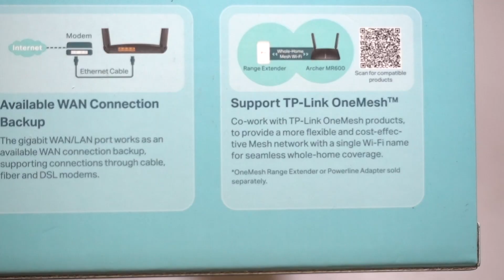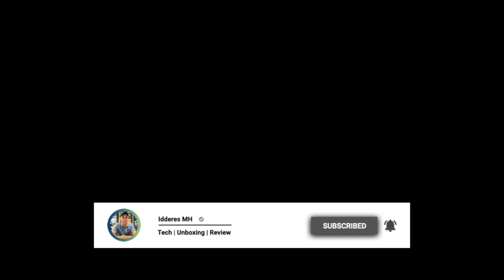UNBOXING WIFI ROUTER TP-LINK 4G+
Highlights

- TP-Link's First 4G+ Router – supports 4G+ Cat6 to boost the data speeds of up to 300 Mbps
- Full Gigabit Ports – provides reliable wired connections for bandwidth-intensive devices such as game consoles and STB
- Plug a SIM card and play – no configurations needed, compatibility of SIM cards in 100+ countries are assured by years of field tests
- Better Signal for Connections Everywhere – enjoy stable and efficient connections to every device thanks to the two external LTE antennas
- Wi-Fi router mode – plug an Ethernet cable into the LAN/WAN port for flexible access as a backup option if you can't get a 4G connection
- Supports TP-Link OneMeshTM – co-works with TP-Link OneMesh products to create a flexible and cost-efficient Mesh network
- 3 Years TP-Link Local Manufacturer Warranty

​Product Descriptions

Boost Your 4G+ Speed
Supports the 4G+ Cat6, which used Carrier Aggregation technology to boost the data speeds of up to 300 Mbps. Plug your SIM card and enjoy HD movies without interruption.

Specifications

HARDWARE FEATURES
Interface
1 × 10/100/1000 Mbps LAN/WAN Port
3 × 10/100/1000 Mbps LAN Ports
1 × Micro SIM Card Slot

Button
WPS Button, Reset Button, WiFi On/Off Button, Power On/Off Button

External Power Supply
Power Adapter: Input Power 100-240v~50/60 Hz 0.6A

Output parameter
12VDC 1.5A

9.0×6.3×1.5 in (229×160×37 mm)

Antenna
2 × Detachable 4G LTE Antennas

WIRELESS FEATURES

Frequency
2.4 GHz and 5 GHz

Signal Rate
300 Mbps at 2.4 GHz, 867 Mbps at 5 GHz

Wireless Functions
Enable/Disable Wireless Radio, Wireless Schedule, WMM, Wireless Statistics

Wireless Security
64/128-bit WEP, WPA/WPA2, WPA-PSK/WPA2-PSK encryptions

SOFTWARE FEATURES

Bandwidth Control

Security
DoS, IPv4 SPI Firewall, IPv6 Firewal, IP and MAC Address Binding, Access Control

WAN Type
Dynamic IP/Static IP/PPPoE/PPTP(Dual Access)/L2TP(Dual Access)

Management
TP-Link Cloud, Local Management, Remote Management

DHCP
Server, DHCP Client List, Address Reservation

Port Forwarding
ALG, Virtual Server, Port Triggering, UPnP, DMZ

Dynamic DNS
TP-Link, DynDns, NO-IP

VPN
PPTP VPN, IPSec VPN , OpenVPN

Access Control
Parental Control, Local Management Control

Firewall Security
DoS, SPI Firewall, IP Address Filter/Domain Filter, IP and MAC Address Binding

Protocols
IPv4, IPv6

Guest Network
2.4 GHz Guest Network x 1, 5 GHz Guest Network x 1

OTHERS

Certification
CE, RoHS

Package Contents
4G+ Cat6 AC1200 Wireless Dual Band Gigabit Router Archer MR600
Power Adapter
RJ45 Ethernet Cable

System Requirements
Microsoft Windows 98SE/NT/2000/XP/Vista™/7/8/8.1/10, MAC OS, NetWare, UNIX or Linux
Internet Explorer 11, Firefox 12.0, Chrome 20.0, Safari 4.0, or other
Java-enabled browser
Micro SIM Card

- 1 x TP-Link Archer MR600 AC1200 4G+ Cat6 Wireless Dual Band Gigabit Router
- 1 x Exclusive Mystery Gift Pack

​Warranty
- 3 Years TP-Link Local Manufacturer Warranty